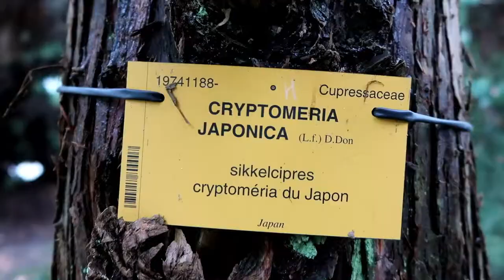Winter Wonderland vs Tropical Gardens in Botanical Garden - Meise - Visit Belgium #19/589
A Belgian Challenge, I would like to visit all 589 Belgian Municipalities. In this video I visit Meise

Visiting the Botanical Garden in Meise when it's -1° Celcius outside, was a challenge! But this also meant that we had the whole place almost to ourselves.

We did the conifer walk, which is available until january 15th.
We also visited the plant palace

Want to see where I have been so far? Here is the link to google maps:

MUSIC

Song 1

Song 2

Song 3

Track; Snøwmass - Crossfire ft. Mona Moua

Song 4

Ross Bugden - The Warmth of Winter